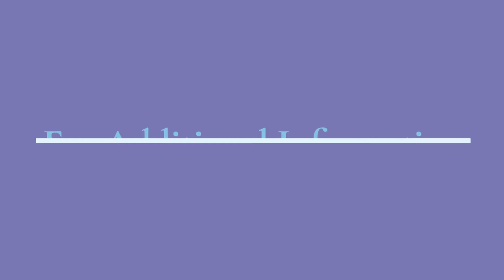Recognizing Sexual Assault Awareness and Prevention Month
Major General Todd Hunt Addresses the Force During Sexual Assault Awareness and Prevention Month.

You can also Contact a confidential advocate at